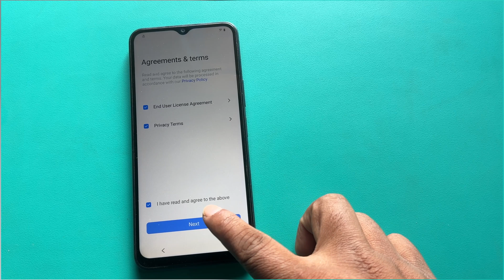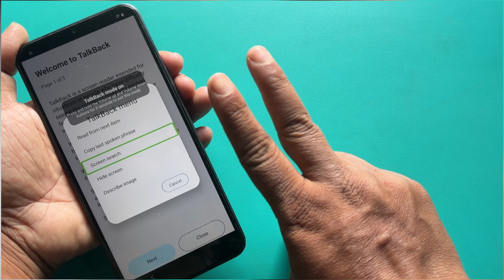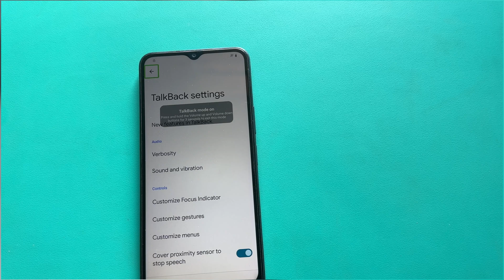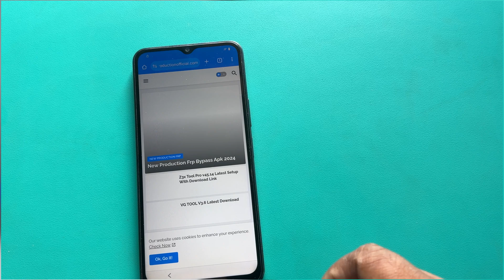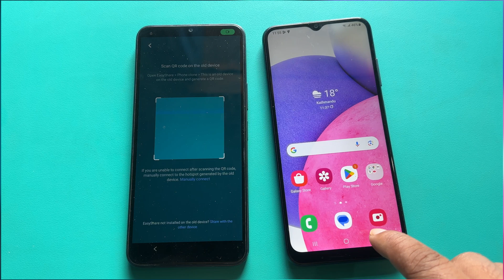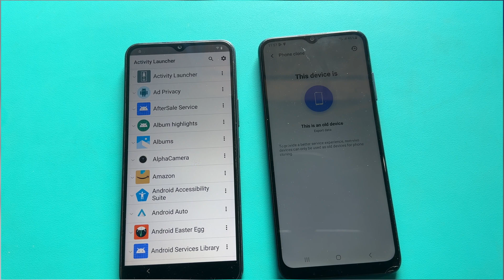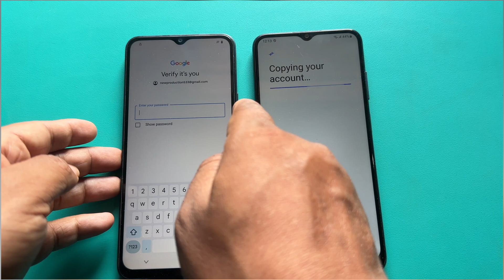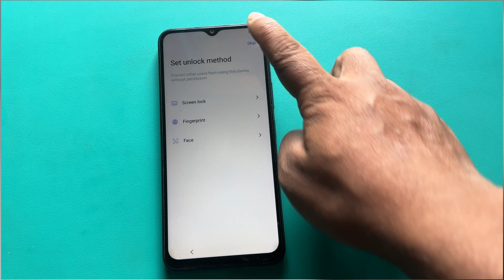Vivo Y22/Y22s Frp Bypass Android 14 | Vivo Y22 Frp Unlock without Pc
Vivo Y22/Y22s Frp Bypass Android 14
Vivo Y22 Frp Unlock without Pc
Vivo Y22s remove google lock

Learn how to bypass FRP on your Vivo Y22 or Y22s running Android 14 without using a PC. This tutorial will guide you through the step-by-step process to unlock your device and regain access to your phone. No computer required! This method is easy to follow and doesn't require any technical expertise. Simply follow the instructions in this video and you'll be able to bypass FRP on your Vivo Y22 or Y22s in no time.